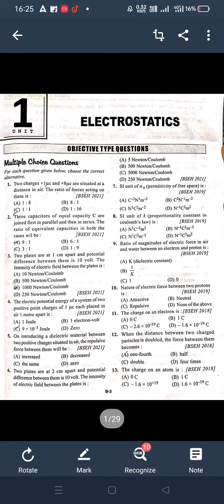August 11, 2023